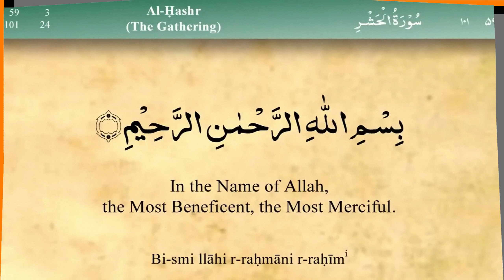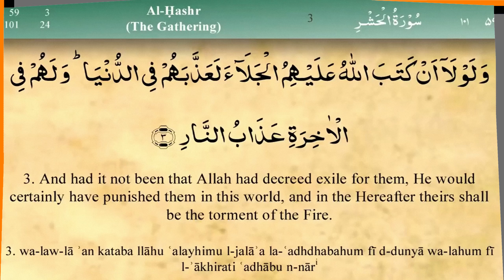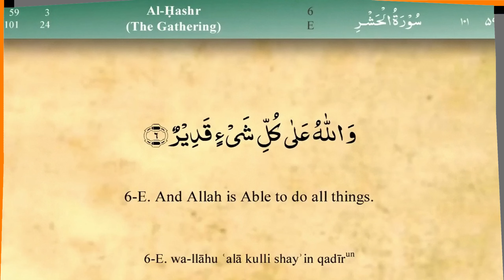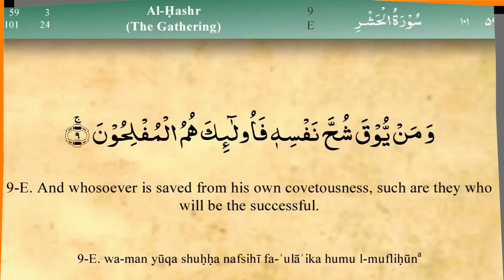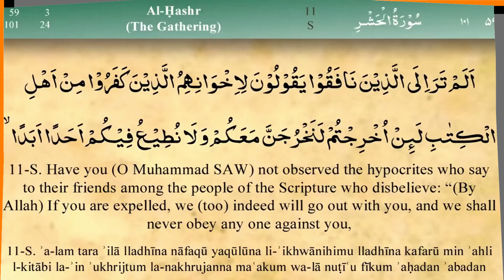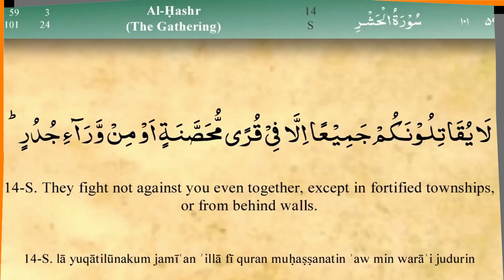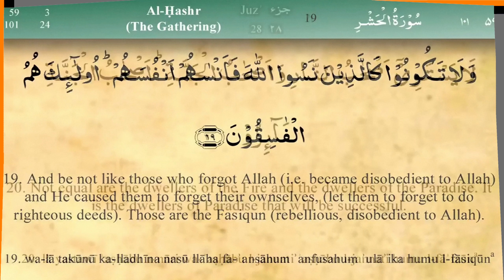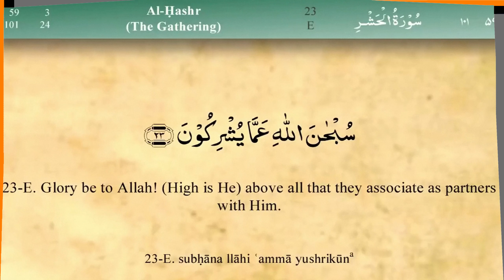Surah Al Hashr 59 (الحشر‎) | Calming Quran Recitation